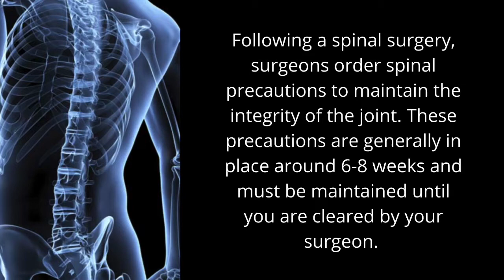Spinal Surgery: Spinal Precautions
This video demonstrates the different spinal precautions following a spinal surgery.

Created by Kaylin Edwards, OTS, and Tara Ryan, OTS.